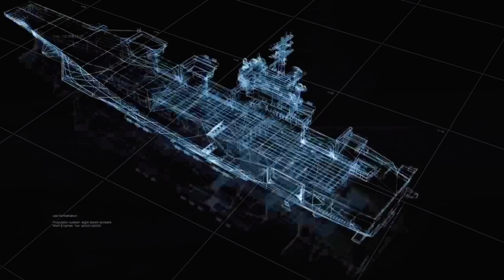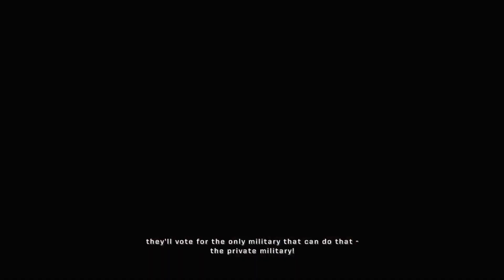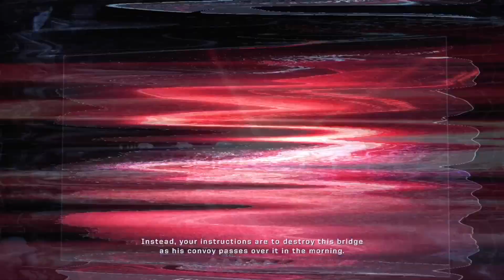Army of Two - Part 3 - Attack Carrier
Army of Two - Part 3 - Attack Carrier. In this playthrough we will be going through the campaign of Army ofTwo in this walkthrough.